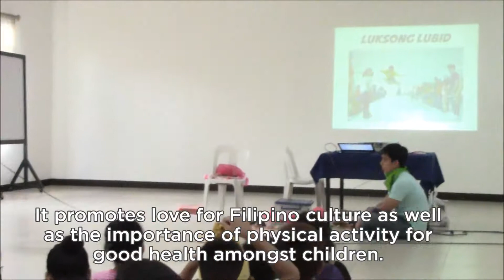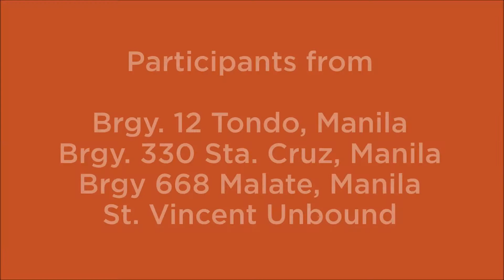Museolympics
Summer means games, games, games! We held a sportfest of traditional Filipino games last May 24 for kids from different Manila baranggays. Aside from reintroducing Filipino traditions to children, the activity also aims to promote physical activity for good health.

Congratulations to everyone who participated! You're all champions to us!